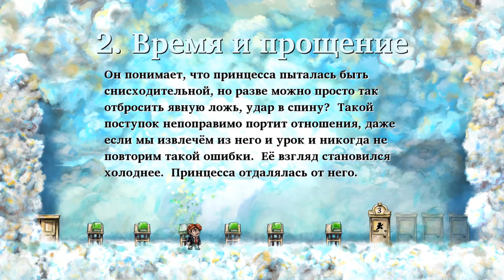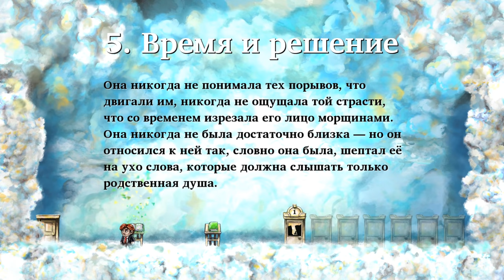Braid | Как потерять время со вкусом? | Игрореликт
Давно хотел рассказать об этой замечательной головоломке. Называется Braid. Высокая сложность в совокупности с недетским сюжетом, обёрнутые в украденное у Марио одеяло.
▶Восславь Ктулху!
▶Проходи мимо